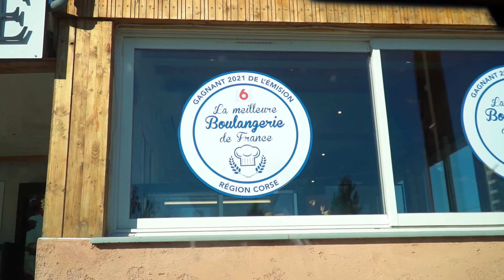[VAN LIFE ROAD TRIP CORSE] On mange 🍽️ à la meilleure boulangerie 🥧 de Corse 🌺 [Vlog 87]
On déguste nos premières pâtisseries corses🥧dans une boulangerie-pâtisserie jugée excellente  par le chef 👨‍🍳Norbert Tarayre, ancien candidat de TOP CHEF, l'émission sur M6 📺

Première nuit au calme🍃 en Corse, sur la magnifique  📍 plage de Pietracorbara 🏖️ On se réveil tout doucement avec un très beau levé de soleil 🌞 et bien reposés pour continuer notre roadtrip 🚙
Au départ, on planifie une journée rando 🥾 puis on finit par laisser nos ventres l'emporté sur notre soif d'aventure 🥾 Mais grâce à ça, on se retrouve à commander de délicieuses pâtisseries corses 🥧 à la meilleure boulangerie de France édition Corse 2021 ✨
Alors, on est partis pour une dégustation 🍽️ de tartelettes au  brocciu, de fondant à la châtaigne 🌰 et de burgers composés de produits du terroir corse 🧀On va se régaler 😋 et vous, vous allez saliver 🤭
Et pour ne pas trop culpabiliser 😆 on roule 🚙 vers le Cap Corse, et on fait une courte randonnée 🥾 pour aller voir la Tour Santa Maria, une ancienne tour génoise qui permettaient surtout de contrôler le mouillage et de prélever des taxes 💲 sur les marchandises, elle fut détruite par les anglais 🇬🇧 en 1793 et maintenant, elle a les pieds dans l'eau 💧 C'est sans doute l'une des plus belles ✨ tours génoises de toute la Corse !

Ce voyage 🚙 s'annonce plein de surprise 🤩 alors continuez de découvrir avec moi tout ce que la Corse a à nous offrir 😉

Mon drône DJI MAVIC AIR 2 S

Mon appareil 📷
Sony A 6400
Cage A 6400 (pour accrocher le micro sur le côté)

Mes objectifs 🎯
Sigma Objectif 16 mm F1,4 DC DN Contemporary - Monture Sony
Sigma Objectif 30 mm F 1.4 DC DN Contemporary - Monture Sony E
Sony  18-105 mm f/4.0 G | Objectif Zoom APS-C

Mes micros 🎤
RODE VideoMic NTG
RØDE Wireless Go Système de Microphone Compact sans Fil

Ma go pro 🏄🏽‍♀️
GoPro Hero 10  Black
CAMKIX Surf Embout de Bouche
Cage pour go pro et adaptateur filtre caméra pour go pro
GoPro – SUMQ – Fixation Ventouse avec Quick Release Noir

Mes indispensable pour voyager✈️
Carte mémoire SDXC SanDisk Extreme PRO 64 Go
Carte mémoire SanDisk Extreme Plus  micro 32GB
Petit sac pour batterie lithium
Grand sac pour batterie lithium (idéal pour batterie de drone)
Batterie externe Forclaz (Decathlon)
shorturl.at/diqAY